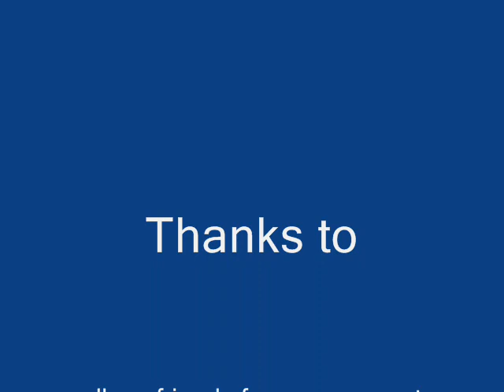Yammez - Drum Solo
warm up

Btw my sidewinder warm up is not my user so comment on this user plz